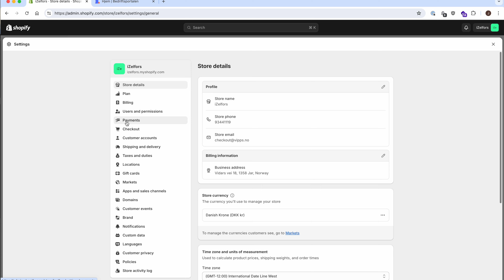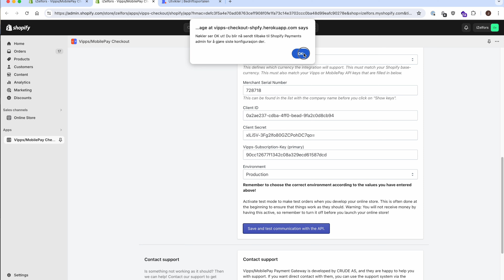Vipps MobilePay Shopify Checkout installation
Do you want to accept Vipps, MobilePay, VISA and Mastercard in a very, very simple payment app? Vipps MobilePay Checkout covers all your payment needs, as well as value adding services in our companion app.